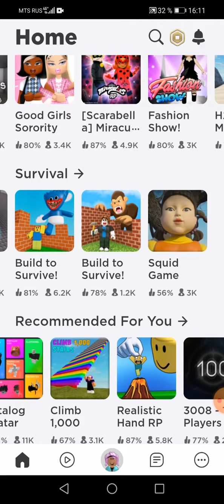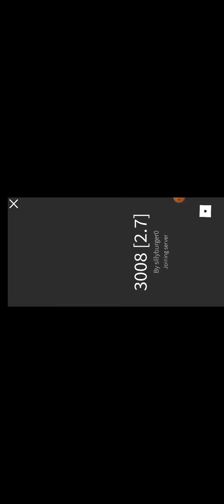27 мая 2022 г.